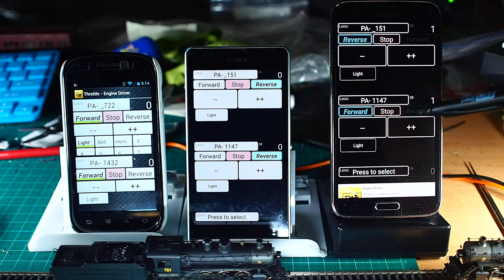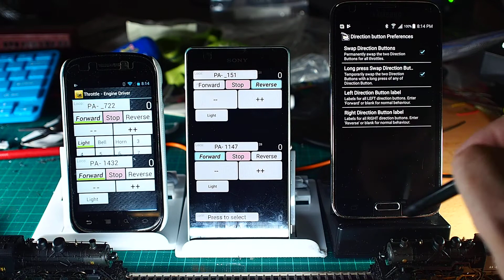JMRI Engine Driver - v1.17 Direction Button update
A demo of the changes to the Direction buttons in the about-to-be released version of Engine Driver